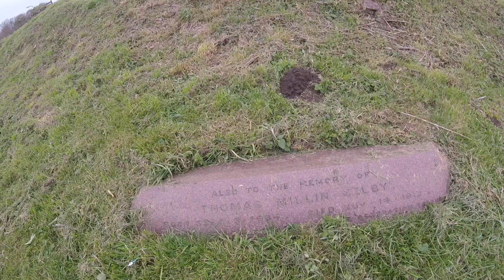St Peter church Stauntonbury medieval Ruins 9/11/2017